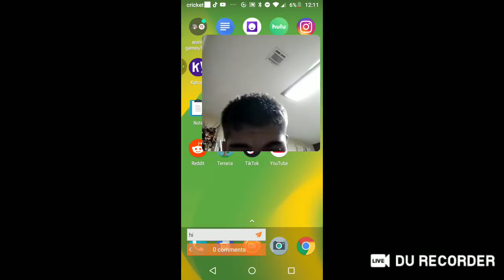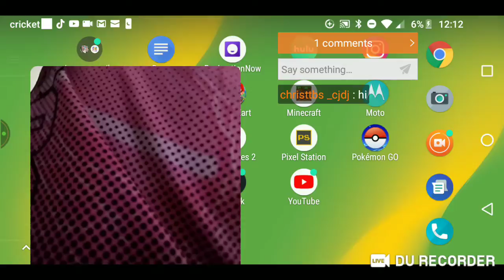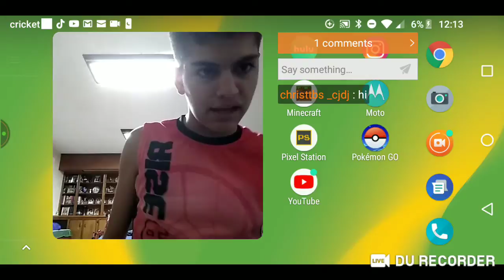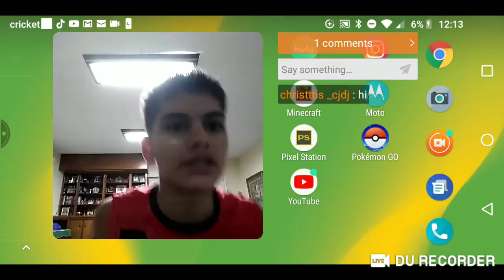I wiped my computer clean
Today I asked my brother to wipe my computer clean.